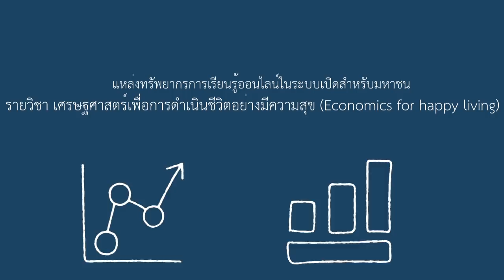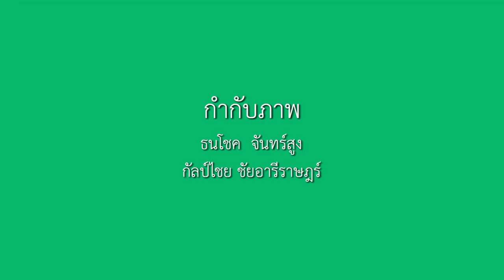10-1 พุทธศาสนากับการเติมเต็มทางเศรษฐศาสตร์ (3)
บทที่  10 คุณค่ากับความสุข
ตอนที่ 1 พุทธศาสนากับการเติมเต็มทางเศรษฐศาสตร์ (3)